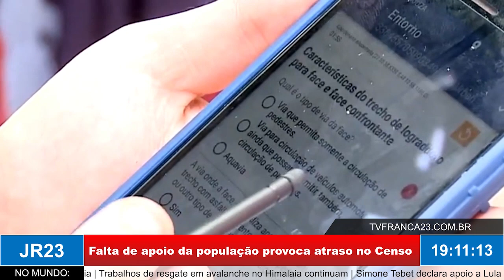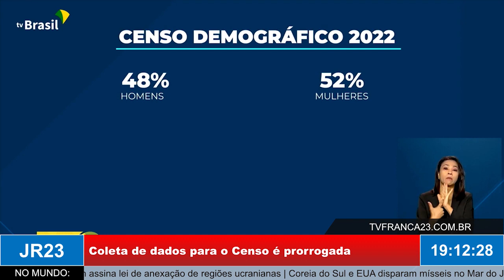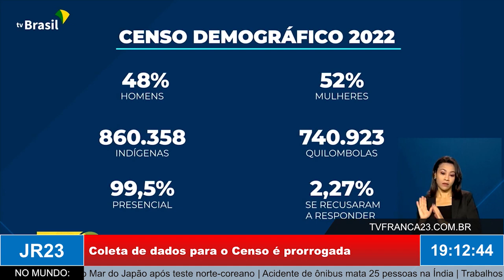Falta de apoio da população provoca atraso no Censo | Coleta de dados para o Censo 2022 é prorrogada